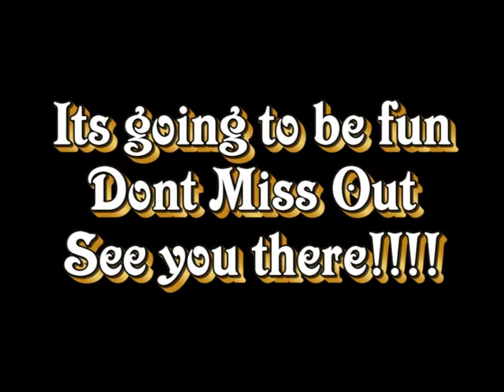Promo for jazz night 2